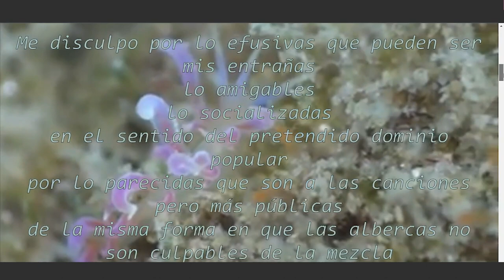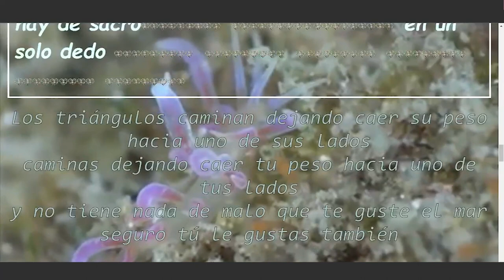Für Cecilio - Camila GB